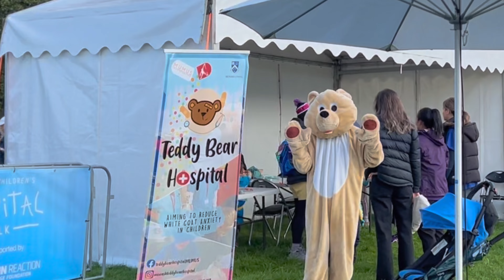5km Walk🚶🏽‍♀️for Monash Children's Hospital 💛💚💛